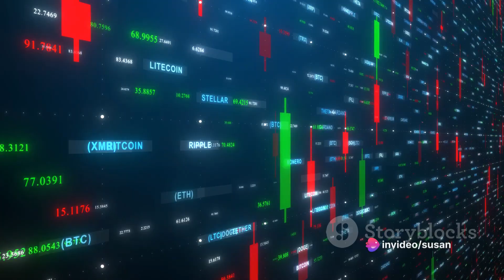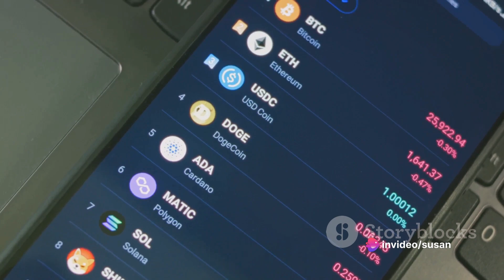Cointiply Your Gateway to Crypto Earnings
Cointiply has got you covered. Engage in exciting game sessions and unlock exclusive rewards that can be converted into Bitcoin, Dogecoin, Litecoin, or Dash. Immerse yourself in a world of entertainment and earn crypto effortlessly with Cointiply.